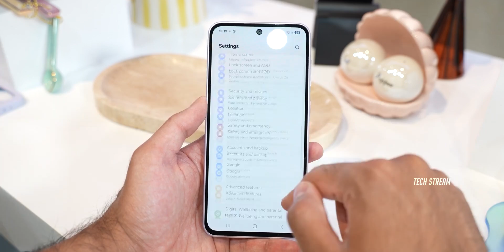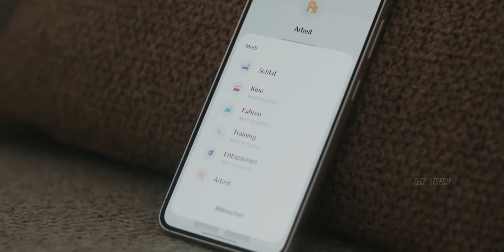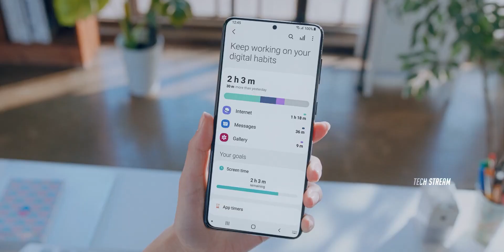Samsung Galaxy A57 5G: Next-Gen – Game Changer?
Samsung Galaxy A57 5G is coming in hot with a new Exynos 1680 chip, rumored to pack AMD’s RDNA 3.5 GPU tech! With big upgrades expected over the A56—like faster charging, better cameras, and maybe even a telephoto lens—Samsung's mid-range game is leveling up!